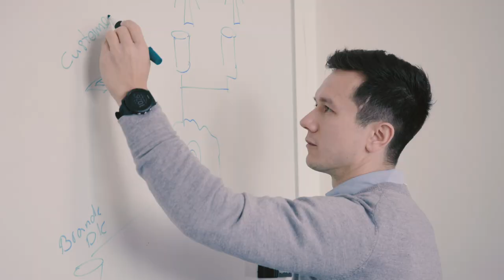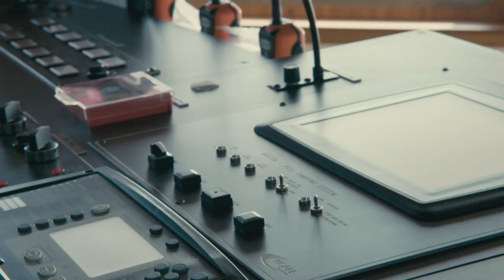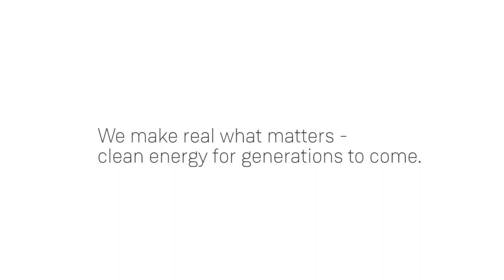Bright minds: Service, maritime and diagnostics engineers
It takes the brightest minds to design state-of-the-art wind turbines. And it takes imagination to create affordable, green energy for the generations to come. We spoke with engineers at Siemens Gamesa in Denmark about how it is to make a difference and help shape the future of sustainable energy.